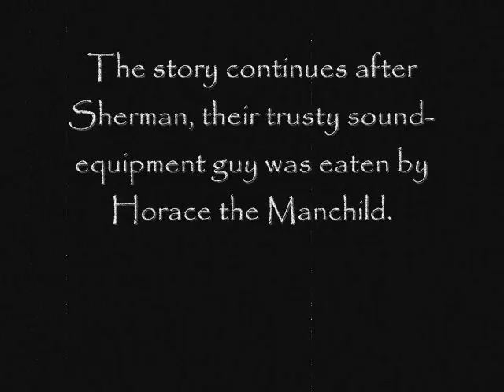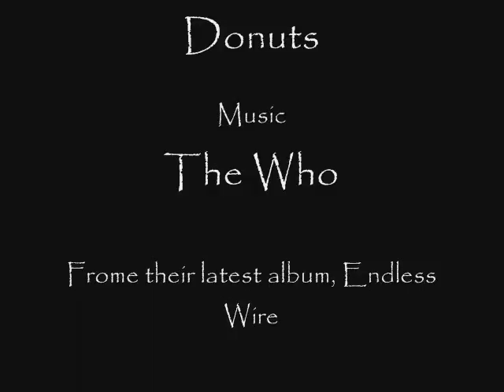Horace Part 2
The thrlling conlusion to this 2-part series is exploding with excitement as Vance and Biff fight off Horace the Manchild.